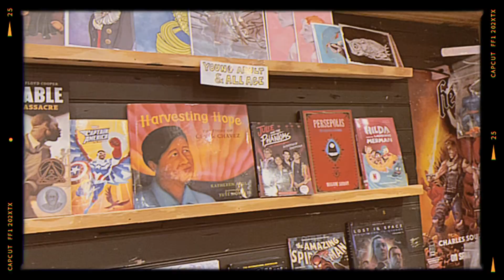Morgan’s Comics Business Spotlight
Next on our small business highlights: Morgan's Comics!

Morgan's Comics is located at 600 Haywood Rd here in Asheville. They have been voted the best comics/collectible shop in Western North Carolina for four years in a row! Morgan's Comics has something for everyone. They are also the 1st female-owned comic shop in Western North Carolina.

Video produced by Alex Bradley.